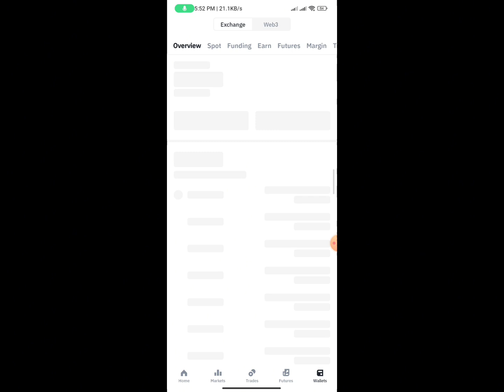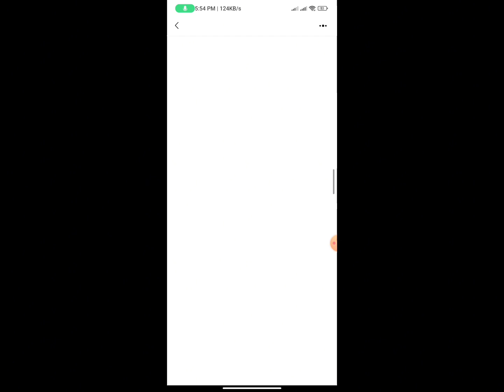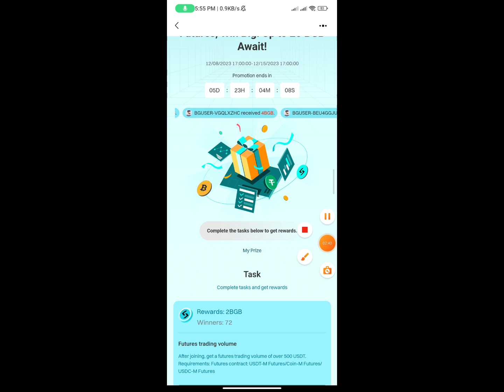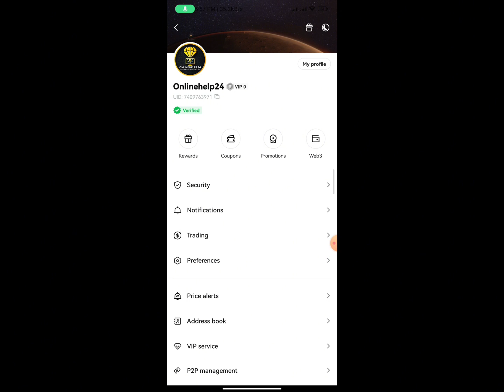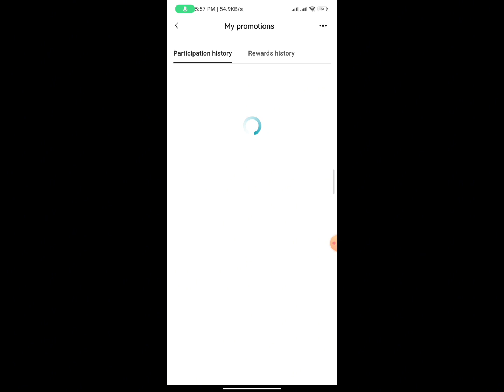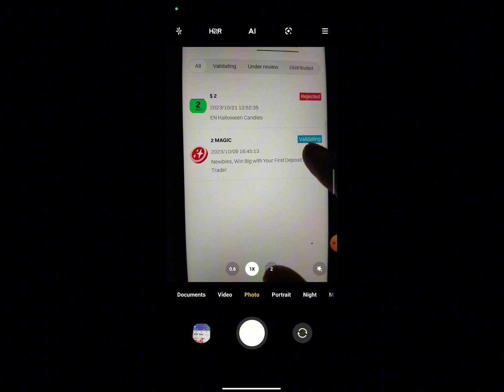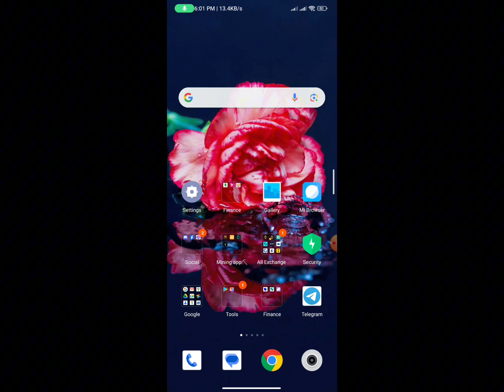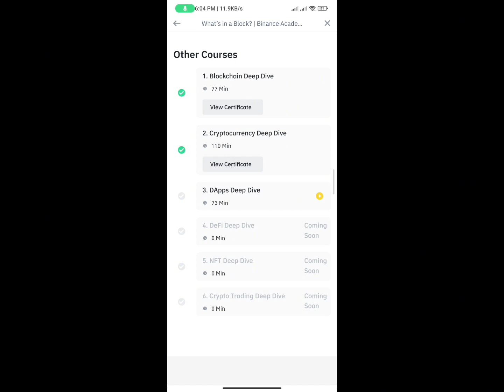4$ USDT INSTANT || Bitget + Binance Exchange || Instant Payment || Bitget Offer Today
BITGET Exchange Instant 5$  || Binance Instant Payment Offer || instant Claim 5$ Future Bonus || Binance Exchange Offer

binance offers

binanace airdrop

Instant Payment

Instant airdrops

Best airdrops

instant airdrop

Instant withdraw

Instant Withdrawal

airdrop update

airdrop update

Upcoming airdrops

airdrop loot

testnet airdrop

Best Airdrop

Exchanger offer

binance offer

binance trading